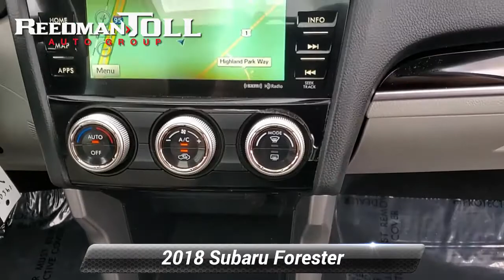Certified 2018 Subaru Forester Limited, Langhorne, PA 2003420A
Welcome to ReedmanToll Auto World, Langhorne, PA. EVERY VEHICLE PURCHASED AT REEDMANTOLL COMES WITH A 2 YEAR MAINTENANCE PLAN! We treat the needs of each individual customer with paramount concern. We know that you have high expectations, and as a car dealer we enjoy the challenge of meeting and exceeding those standards each and every time. Allow us to demonstrate our commitment to excellence! 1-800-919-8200 ; On almost any road condition, this Subaru Forester Limited offers solid performance, reliability, and comfort. You could spend more on fuel each month than on your vehicle payments, so why not consider one with exceptional fuel economy like this 2018 Subaru Forester. All-wheel drive means peace of mind all the time. This Dark Gray Metallic AWD Subaru enjoys a host offeatures, including exceptional acceleration and superior stability so you can drive with confidence. This vehicle has extremely low mileage on the odometer, so while it's pre-owned, it's practically new. While every reasonable effort is made to ensure the accuracy of this information, we are not responsible for any errors or omissions contained in these pages. Please verify any information in question with dealer.

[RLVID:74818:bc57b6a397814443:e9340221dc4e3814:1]